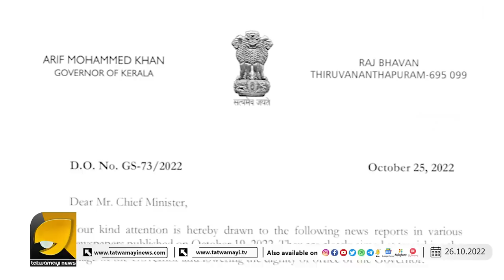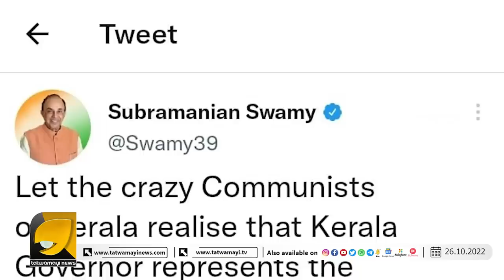ഗവർണറുടെ ഒരു രോമത്തിലെങ്കിലും തൊട്ടാൽ കിറുക്കന്മാരായ കമ്മ്യൂണിസ്റ്റുകൾ വിവരമറിയുമെന്ന് സ്വാമി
കിറുക്കന്മാരായ കമ്മ്യൂണിസ്റ്റുകളുടെ നാടാണ് കേരളമെന്ന് സുബ്രമണ്യൻ സ്വാമി | SUBRAMANIAN SWAM